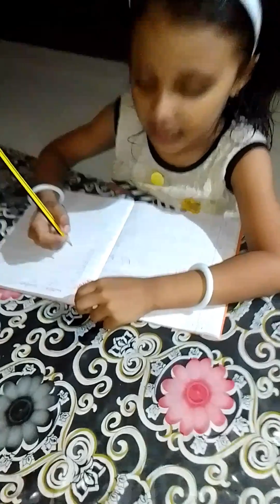അടുക്കളയിലെ സിങ്ക് വെട്ടി തിളങ്ങും ഇത് പോലെ ചെയ്താൽ /dayinmylife